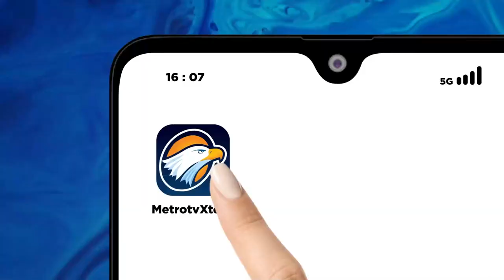Tak Punya AMDAL, Pembangunan 19 Pabrik di Brebes Dihentikan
METRO TV JATENG & DIY, Sebanyak 19 proyek pambangunan pabrik di wilayah Brebes, Jawa Tengah, belum mengantongi izin AMDAL. Mengatahui hal itu, Kepala DLHPS Brebes meminta pembangunan itu dihentikan sampai seluruh proyek itu memiliki AMDAL.